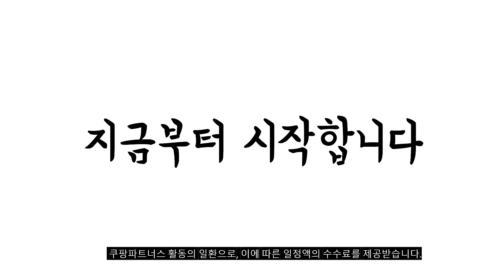2023년 나에게 맞는 송풍기 추천순위 TOP10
❤️❤️❤️ 송풍기 구매 가격 평점 리뷰 정리해 봤어요! ❤️❤️❤️
[00:06]
10위. YUON 무선으로 간편한 강력 에어건 불고빨고 365 [47,200원]

[00:11]
9위. REDBACK 레드백 120V 리튬이온 무선 블로워 송풍기 [389,000원]

[00:17]
8위. 미국 SUPERANTS 초강력 충전식 대형 송풍기 무선 [139,800원]

[00:22]
7위. 독일기술 무선 낙엽 제설 송풍기 낙엽청소기 소형 [97,900원]

[00:28]
6위. 써너스 초강력 무선 대형 대포 송풍기 충전식 [254,900원]

[00:33]
5위. 써너스 무선 송풍기 충전 블로워 낙엽 제설 [115,000원]

[00:39]
4위. 디씨네트워크 월윈드 차량용 초강력 무선 에어건 휴대용 [42,000원]

[00:44]
3위. 우스틴스 독일기술 20V 무선 송풍기 충전식 무선 [45,980원]

[00:50]
2위. 디월트 송풍기 베어툴 18V DCE100 1개 [90,270원]

[00:55]
1위. 열풍기_KX1800_1 800W 1개 [21,190원]